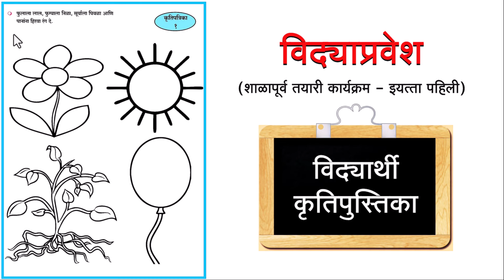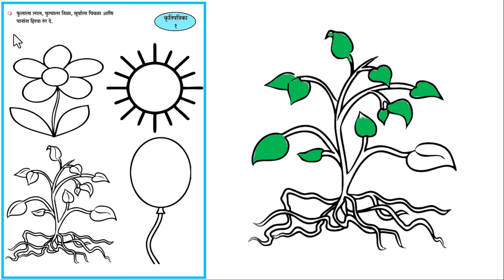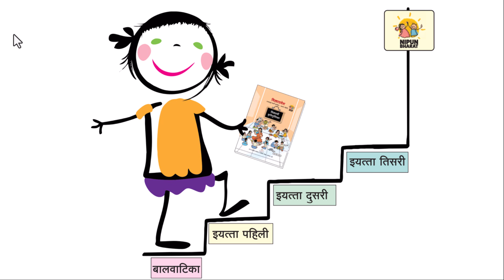विद्याप्रवेश | विद्यार्थी कृतीपत्रिका- 1 | पहिली | Vidyapravesh | Vidyarthi Krutipatrika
कृतिपत्रिका वापरापूर्वी हे समजून घेऊयात :
• कृतिपत्रिका ही मूल्यमापनासाठी नसून विद्यार्थ्यांच्या आनंददायी अध्ययनासाठी आहेत.
• शाळापूर्व तयारी शिक्षक मार्गदर्शिकेनुसार त्या त्या वेळी संबंधित कृतिपत्रिकांचा उपयोग शिक्षकांनी वर्गामध्ये करावयाचा आहे.
• कृतिपत्रिकेतील कृती विद्यार्थ्याने स्वतः करणे अपेक्षित आहे. तथापि कृतींबाबत दिलेल्या सूचनांचे वाचन विद्यार्थ्यांनी करणे अपेक्षित नाही. शिक्षकांनी कृती समजून सांगाव्यात.
• प्रत्येक विद्यार्थ्यांची अध्ययन गती भिन्न स्वरूपाची असते, त्यामुळे सर्व विद्यार्थ्यांना सर्व कृती येण्यासाठी योग्य ते सुलभन करून सर्व विद्यार्थी सर्व कृती करतील याकडे जाणीवपूर्वक लक्ष द्यावे.
• ज्या कृतींमध्ये काही कातरकाम करावयाचे असेल त्या ठिकाणी शिक्षक किंवा पालकांनी जाणीवपूर्वक विद्यार्थ्याला दुखापत होऊ नये म्हणून योग्य ती मदत करावी.
• ज्या कृतिपत्रिकेमध्ये रंगकाम करायचे आहे त्यासाठी शक्यतो रंगीत पेन्सिल, तेल खडू किंवा रंगीत स्केचपेनचा वापर करावा.
• कृतिपत्रिकेतील किंवा इतरही कृती करत असताना विद्यार्थ्याला कोणताही अतिरिक्त ताण न देता त्याच्याशी सहजसुलभ संवाद साधून कृती होईल हे पहावे.

राष्ट्रीय शैक्षणिक धोरण २०२० नुसार देशातील सर्व बालकांनी सन २०२६-२७ पर्यंत प्राथमिक स्तरावर पायाभूत साक्षरता आणि संख्यात्मक कौशल्ये प्राप्त करणे हे शालेय शिक्षण व्यवस्थेसाठी सर्वोच्च प्राधान्य आहे. यासाठी केंद्रीय शिक्षण मंत्रालयाकडून पायाभूत साक्षरता आणि संख्याज्ञान प्राप्तीसाठी NIPUN BHARAT हे अभियान सुरू करण्यात आले आहे. त्या अंतर्गत इयत्ता पहिलीमध्ये प्रवेशित सर्व बालकांसाठी शैक्षणिक वर्षातील पहिले बारा आठवडे म्हणजेच तीन महिने बालकांच्या शाळापूर्व तयारीसाठी 'विद्याप्रवेश' हा कार्यक्रम घेणे निश्चित करण्यात आले आहे.

पूर्व प्राथमिक शिक्षण घेऊन इयत्ता पहिलीमध्ये प्रवेशित होणारे बालक औपचारिक शिक्षण प्रक्रियेतील या महत्त्वाच्या टप्प्यावर आता नवनवीन विषय शिकणार असते, नवीन कौशल्य प्राप्त करणार असते. औपचारिक शिक्षण घेण्यापूर्वी बालकाची काही बाबतीत पूर्वतयारी होणे आवश्यक आहे. त्यादृष्टीने औपचारिक शिक्षण प्रक्रियेतील वाचन, लेखन व गणित शिकण्याची त्याची पूर्वतयारी होणे गरजेचे असते. सर्वसाधारणपणे ही पूर्वतयारी अंगणवाडी किंवा बालवाड्यांमध्ये करून घेतली जाते. पण पहिलीमध्ये येणारी काही बालके बालवाड्यांमधून येतात तर काही बालके असा कोणताच अनुभव न घेता येतात. तसेच अंगणवाडीमध्ये गेलेल्या प्रत्येक बालकाचा या संदर्भातील अध्ययन अनुभव वेगवेगळा असू शकतो. त्यामुळे प्रत्येक बालकाची पूर्वतयारी वेगवेगळ्या पातळीवरील असू शकते. अशा वेळी सर्व बालकांची समान पूर्वतयारी करून घेणे बालकांच्या पुढील शिक्षणासाठीचा पाया म्हणून खूप महत्त्वाची असते.

केंद्र शासनाच्या मार्गदर्शक सूचनेनुसार या कार्यक्रमाच्या संदर्भाने इयत्ता पहिलीच्या शिक्षकांसाठी 'विद्याप्रवेश (शाळापूर्व तयारी कार्यक्रम) शिक्षक मार्गदर्शिका' राज्य शैक्षणिक संशोधन व प्रशिक्षण परिषद, महाराष्ट्र, पुणे मार्फत विकसित करण्यात आलेली आहे. या मार्गदर्शिकतील नियोजनानुसार शिक्षक विद्यार्थ्यांकडून आठवडानिहाय कृती घेत असताना काही कृतींसाठी उपयोगी ठरतील अशा कृतिपत्रिका तयार करण्यात आलेल्या आहेत. त्या कृतिपत्रिका या कृतिपुस्तिकेत देण्यात आलेल्या आहेत. ही कृतिपुस्तिका प्रत्येक विद्यार्थ्याला देण्यात येणार आहे, त्यामुळे प्रत्येक विद्यार्थी स्वतंत्रपणे यातील कृतिपत्रिका वापरू शकेल. या आनंददायी कृर्तीमुळे बालकाला शाळेत नियमितपणे येण्यासाठी व शिकण्यासाठी प्रोत्साहन मिळणार आहे.

कधीकधी शिक्षक बालकांना यातील काही कृती घरी पूर्ण करण्यासाठी देतील तेव्हा पालकांनीही सदर कृती पूर्ण करण्यासाठी त्यांना मदत करावी. आपण यासाठी जेवढा वेळ बालकांना दयाल तितकी ती अधिक आनंदी होतील. चला तर मग सर्वांनी एकत्र येऊन बालकाला प्राथमिक शाळेतील शिक्षण यशस्वीपणे घेण्यासाठी तयार करूयात. यासाठी आपणांस मनःपूर्वक शुभेच्छा !

विद्याप्रवेश
विद्यार्थी कृतीपात्रिका
शाळापूर्व तयारी
Vidyarthi Krutipatrika
Vidyapravesh
विद्याप्रवेश
विद्यार्थी कृतीपात्रिका- 1
प्रविण डाकरे
जयदिप डाकरे
jayadip dakare
पहिली विद्यार्थी कृतीपात्रिका
पहिली
Vidyapravesh
Vidyarthi Krutipatrika
विद्याप्रवेश व पटनोंदणी
विद्याप्रवेश पहिली
nipun bharat
निपुण भारत
विद्यार्थी कृतीपुस्तिका
इयत्ता पहिली अभ्यास
marathi
vidyapravesh
vidya pravesh
vidyapravesh v patanondani
विद्यार्थी कृतीपात्रिका
Krutipatrika